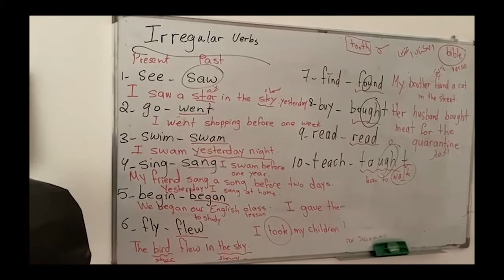The Christmas Olive Tree!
This week we share with you something of the work of our Olive Tree Centre in Jordan. Despite huge challenges this year it has been a tremendous blessing to hundreds of Iraqi Christian refugees. You can donate to support Iraqi refugees this Christmas or choose to sponsor a refugee for £25 a month.